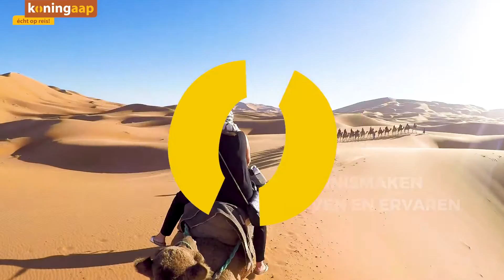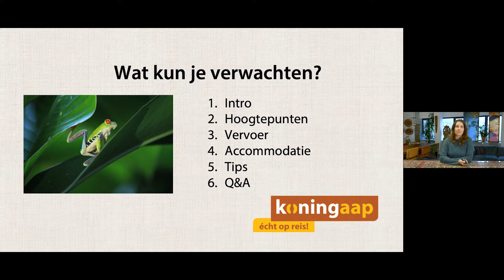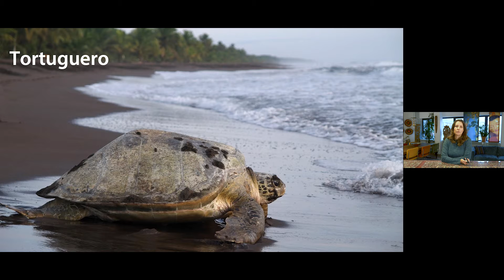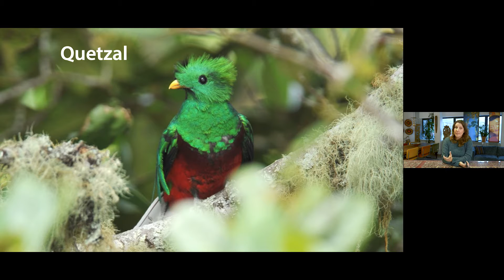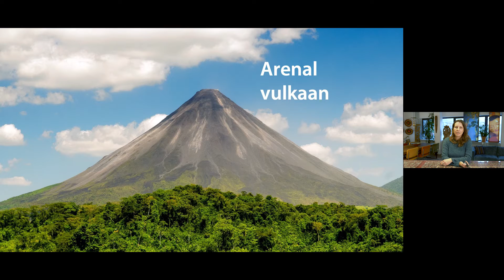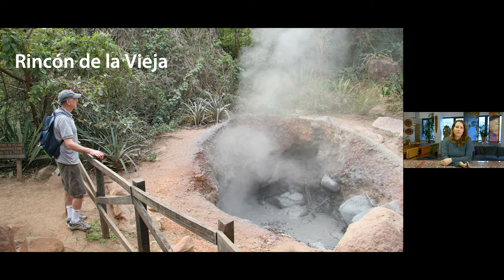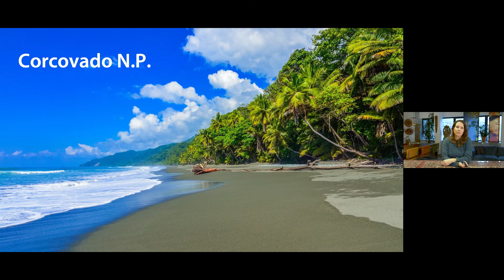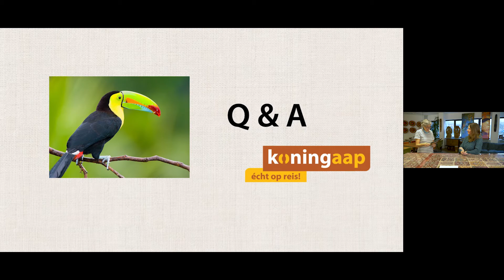Online presentatie: Costa Rica Groepsreizen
Ben je bezig met het plannen van jouw rondeis naar Costa Rica, heb je net geboekt of wil je gewoon meer weten over onze Costa Rica reizen? Tijdens deze 20 minuten durende webinar geven we je alle benodigde informatie die je nodig hebt ter voorbereiding op een rondreis Costa Rica.